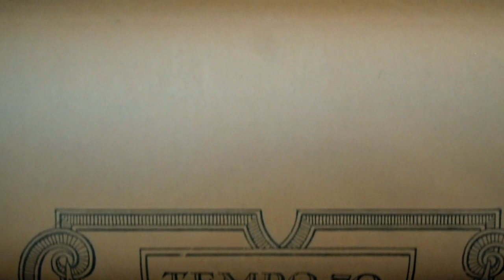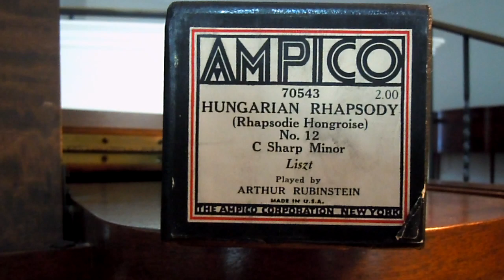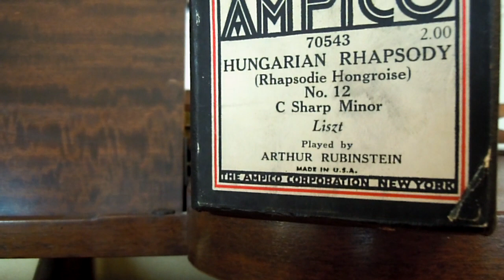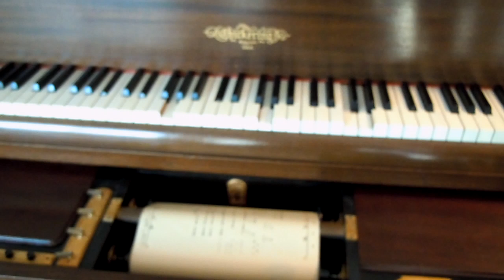Ampico: Hungarian Rhapsody No. 12, C Sharp Minor, by Franz Liszt, played by Arthur Rubinstein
Ampico: Hungarian Rhapsody by Franz Liszt played by Arthur Rubinstein on 1926 Chickering Ampico Piano